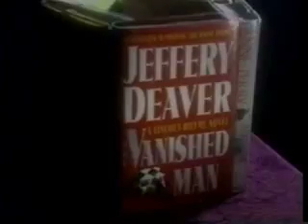Susan Isaacs Interview Part 1of6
Mystery author Susan Isaacs is interviewed by Barbara Peters of Poisoned Pen Press and Bookstore, Arizona